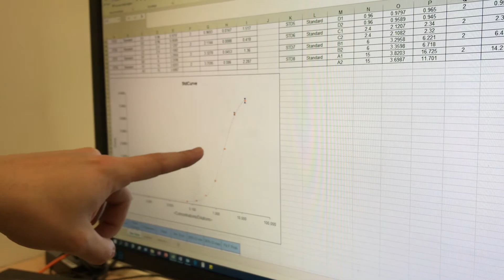Impact Clip GRS-039/18 PROBAN - Urine assay for the screening of prostate cancer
With the support of GebertRüfStiftung the project PROBAN was able to develop a risk-free urine test for prostate cancer and validate the product concept for its clinical relevance.

GRSImpactClips show what the projects supported by Gebert Rüf Stiftung have achieved in the different areas of activity. The short films are produced by the project teams after completion of work.

Gebert Rüf Stiftung was established by entrepreneur Heinrich Gebert as a science and innovation foundation. As a private funding agency guided by its mission statement «making science effective», it supports entrepreneurial projects which are committed to achieving an impact.